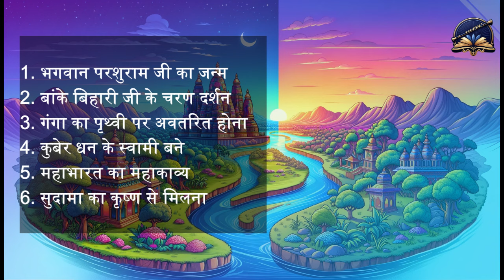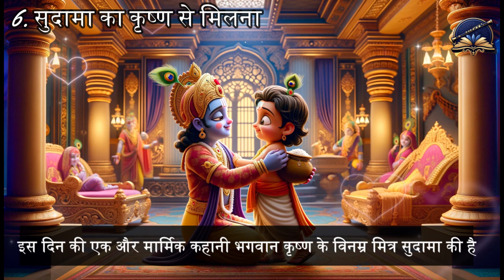अक्षय तीज पर होने वाली शुभ घटनाएँ | Akshaya Tritiya Special | अक्षय तृतीया 2024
अक्षय तीज पर होने वाली शुभ घटनाएँ | Akshaya Tritiya Special | अक्षय तृतीया 2024 | आखा तीज !

आपका स्वागत है दोस्तो! आज, हम उन जादुई कहानियों और शुभ घटनाओं का पता लगाते हैं जो अक्षय तीज के दिन घटित हुई !

1. नंबर एक भगवान परशुराम जी का जन्म
2. दो बांके बिहारी जी के चरण दर्शन
3. तीन गंगा का पृथ्वी पर अवतरित होना
4. चार कुबेर धन के स्वामी बने
5. पाँच महाभारत का महाकाव्य
6. छह सुदामा का कृष्ण से मिलना

हमारी पहली कहानी विष्णु के छठे अवतार भगवान परशुराम के जन्म से शुरू होती है, जिनका जन्म बुरी ताकतों से मुकाबला करके पृथ्वी पर संतुलन लाने के लिए हुआ था।

दूसरी कहानी इस दिन मंदिर में भगवान बांके बिहारी के चरण का अनावरण किया जाता है। इस धन्य क्षण का इंतजार करते हुए भक्तों के बीच उत्साह स्पष्ट है।

तीसरी कहानी इस दिन पवित्र गंगा का पृथ्वी पर दिव्य अवतरण हुआ, यह मानव जाति के लिए जीवन और पवित्रता का उपहार है, जिसे अनादि काल से मनाया जाता है।

चौथी कहानी इस शुभ दिन पर धन के रक्षक कुबेर को भी भगवान शिव का आशीर्वाद प्राप्त हुआ, जिससे उनकी और उनकी कृपा चाहने वालों की शाश्वत समृद्धि सुनिश्चित हुई।

पाँचवी कहानी इस दिन वेद व्यास ने भगवान गणेश के साथ अपने मुंशी के रूप में महाकाव्य महाभारत का पाठ शुरू किया, जो समय के इतिहास में एक महत्वपूर्ण दिन था।

छठी कहानी इस दिन की एक और मार्मिक कहानी भगवान कृष्ण के विनम्र मित्र सुदामा की है, जिन्होंने स्वयं भगवान द्वारा आशीर्वादित चावल की एक साधारण भेंट से अपना भाग्य बदल लिया।

निष्कर्ष - जैसे ही अक्षय तीज पर सूरज डूबता है, हम दैवीय शुरुआत, दिव्य आशीर्वाद और समृद्धि और सद्भावना के स्थायी वादे की इन कहानियों पर विचार करते हैं।